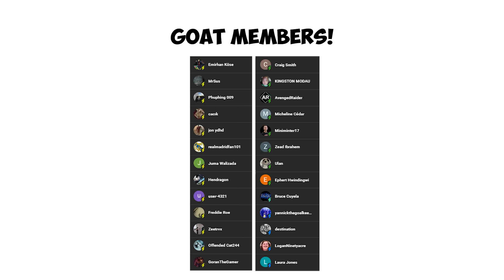Messi & Ronaldo FIFA PACK OPENING Battle... EPIC REMATCH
Messi and Ronaldo go head-to-head in a FIFA pack opening battle in FC24!

Watch as they unleash their luck and strategy to see who can get the best players and ultimate packs in FIFA.

With thrilling surprises and intense competition, this FIFA pack opening battle is one you won't want to miss! ⚽🎮🏆